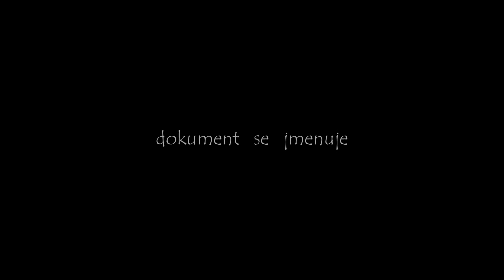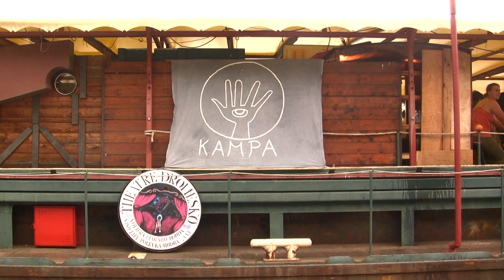Kampa ukázka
Dokument o divadle kde je možné snad všechno???
DVD možno koupit: IGNIS,Slovenská 21 Praha 2
cena: Karel IV.+ svatý Václav